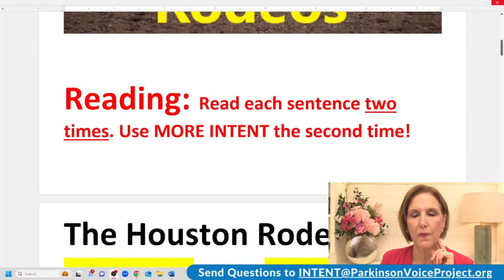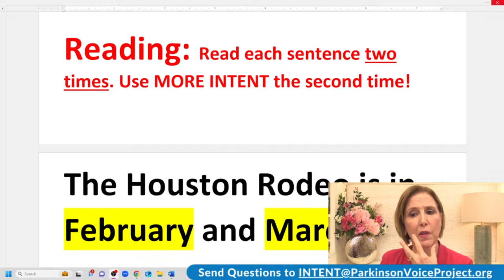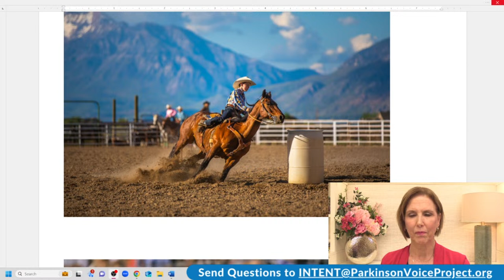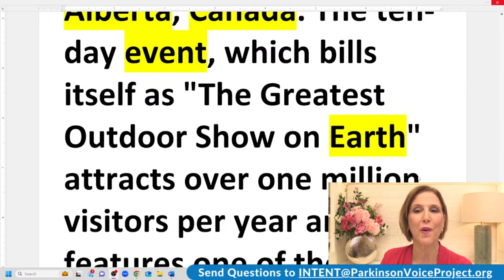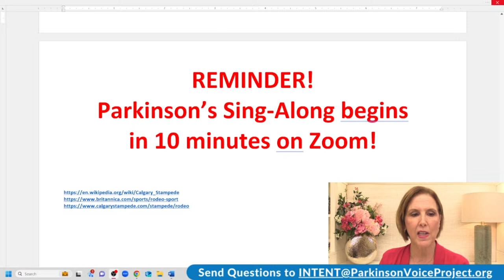3/7/2024 Parkinson's Speech Exercises: Rodeos